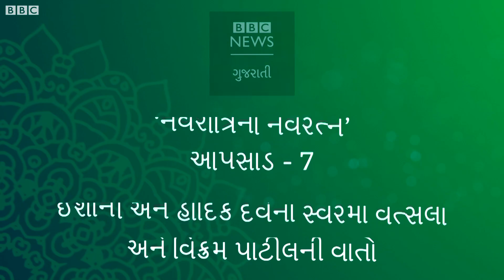Garba | માડી ગરબે ઘૂમે... | Ishani Dave and Hardik Dave ના સ્વરમાં Vatsala અને Vikram Patil ની વાત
બીબીસી ગુજરાતીની નવરાત્રી સ્પેશિયલ શ્રેણી 'નવરાત્રીનાં નવરત્ન'ના સાતમા એપિસોડમાં  જુઓ ઇશાની અને હાર્દિક દવેના સ્વરમાં વત્સલા અને વિક્રમ પાટીલ  વાતો અને તેમનાં ગીતો. Navratri Navratri 2019